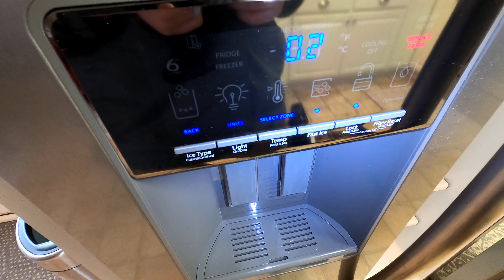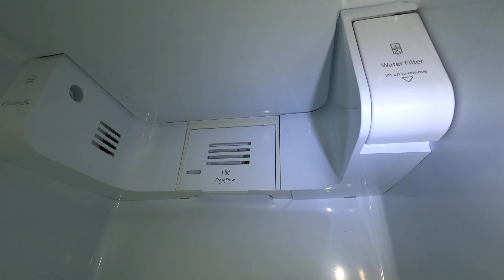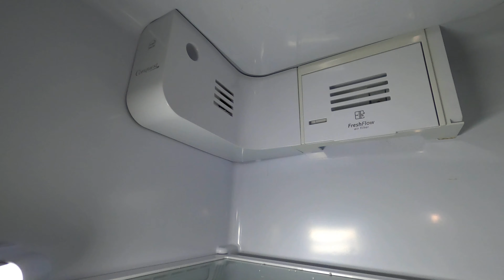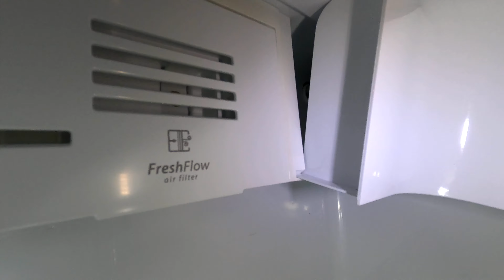Whirlpool Side by Side Fridge Not Cooling in the Fresh Food Section, Freezer is Okay.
In most cases we can get you the part the next day if ordered before 4pm central time.
My Camera Set Up/gear

Go Pro Hero 8
Go Pro Hero 8 w/Accessories

Here are the links for the parts
Stop by our Amazon store to pick up must have tools for appliance repair

Having temperature issues in the fresh food or refrigerator parts of you side by side whirlpool refrigerator?  You have come to the right spot. Check you damper which is the baffle that open and closes the sections between you freezer and fresh food section to prevent the fresh food section from getting too cold or too warm.  This video show you how to test it and see is that is indeed your problem.  Good luck!